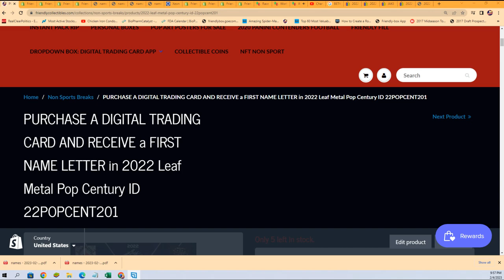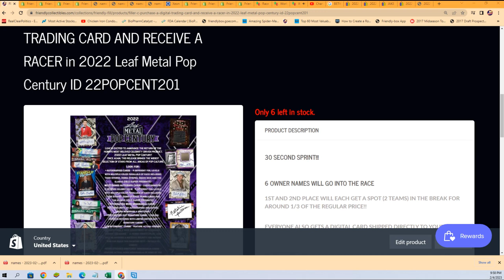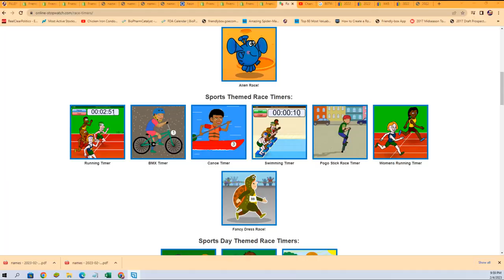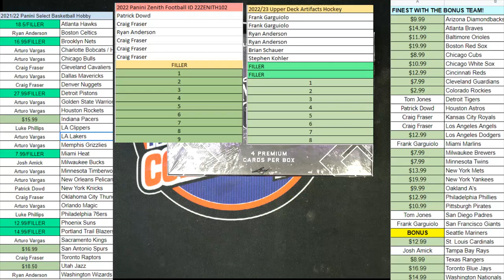2022 Leaf Metal Pop Century FILLER B ID 22POPCENT201